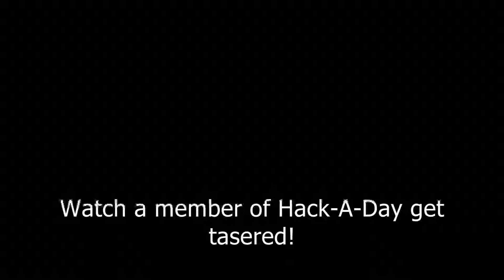HACK-A-DAY gets Tasered!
Talking about taking one for the team, we happen to be walking by the Taser Internationals booth. when we heard that a member of Hack-a-Day was on stage and was volunteering to be part of a Taser Demonstration.

Check it out and let us know what you think, Rate, Comment, and Subsribe